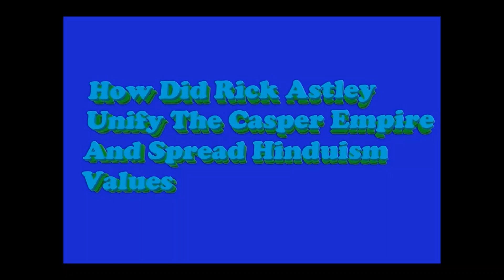The Clips From Gideon and The Boys History Project For School